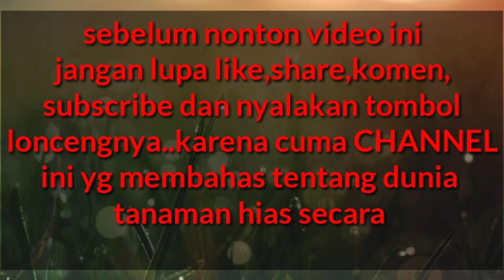cara menanam bunga mata kucing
bunga mata kucing / bunga pukul 8 lucu2 bgt lhoh bunganya?!gak percaya??trus gmn cara penanamannya.yuk tonton video kali ini sampe habis!gaeess!

tanaman keladi lebih baik terkena

boleh tidak keladi tersiram hujan